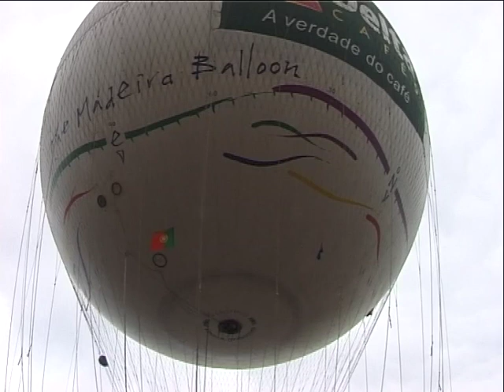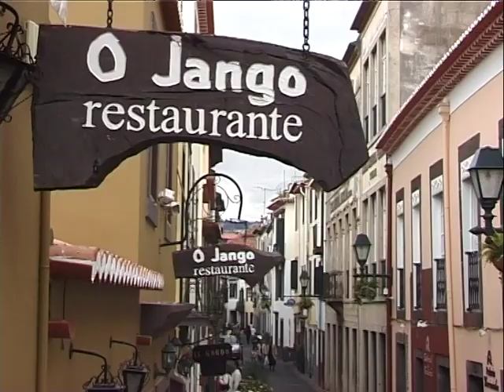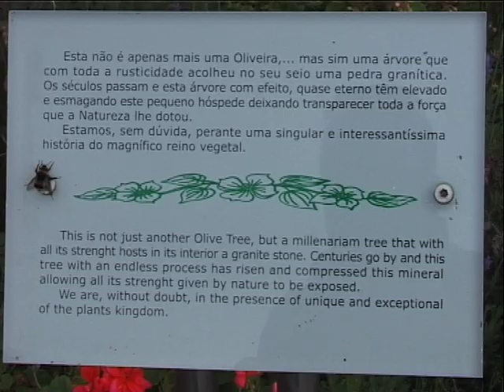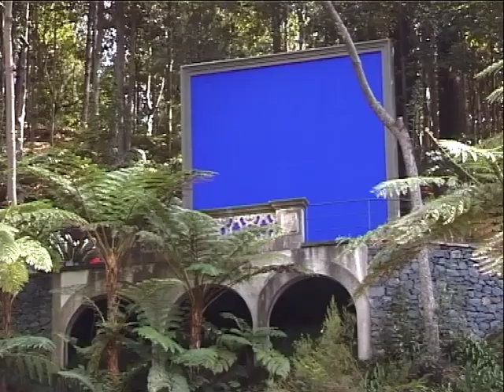Madeira, March 2007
A holiday video based around Funchal.